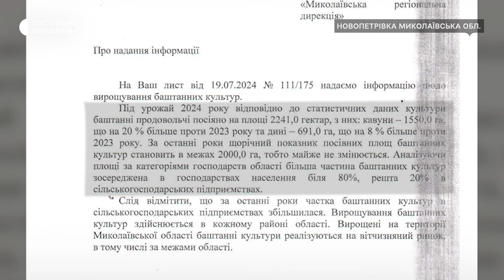"Це смачна ягода": як обрати кавун на Миколаївщині — поради від агрономів